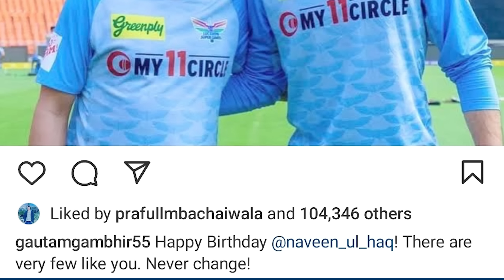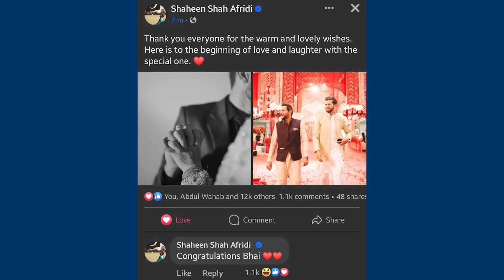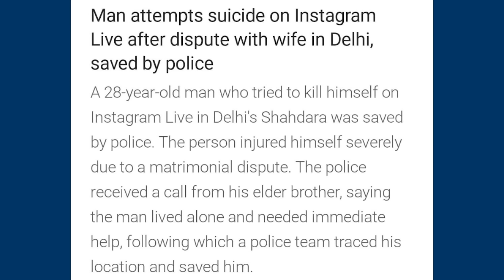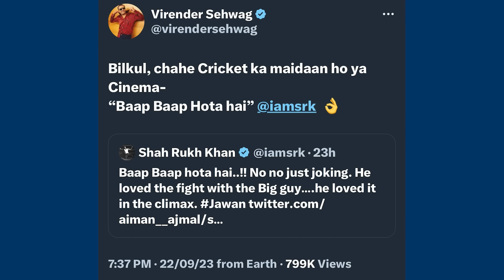MrBeast REACTS to Fukra Insaan’s Content?, Puneet Superstar Prank gone Serious, The UK07 Rider...